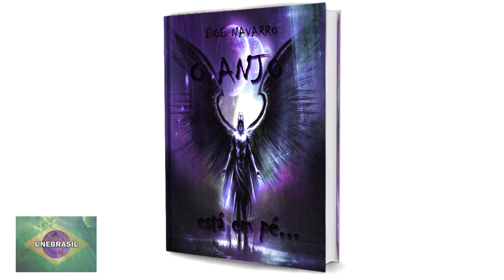Live Helio Couto e a Iluminação Participação Josimar Lima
Nosso portal